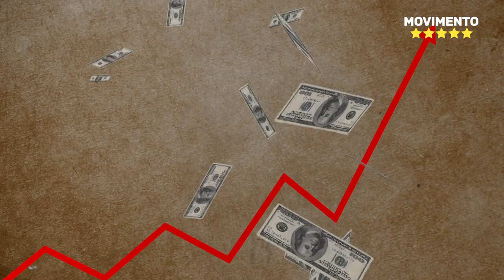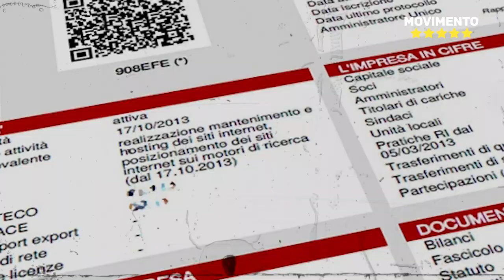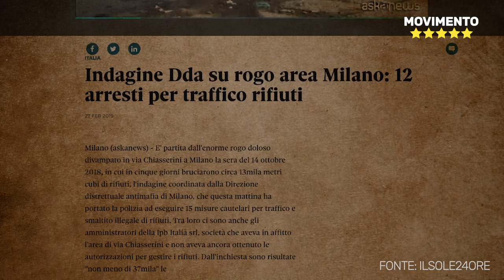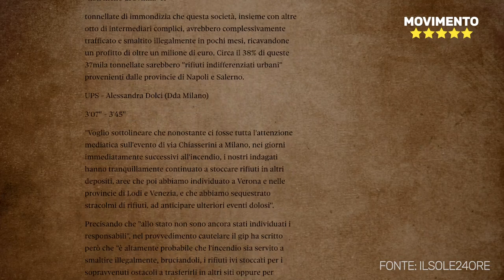Mafia, rifiuti e roghi in Lombardia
Un lavoro meticoloso e puntuale raccontato in video su quanto avviene nella gestione rifiuti tra la provincia di Milano e di Monza Brianza.

Condividete!